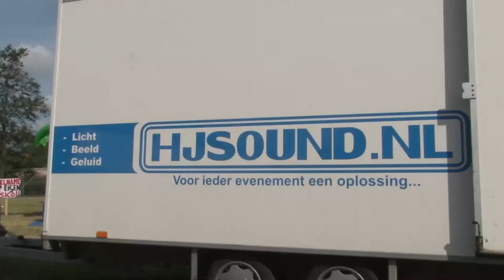Pinksterfeest Jipsinghuizen - Reclamepromo 2022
JIPSINGHUIZEN - Eindelijk na 2 jaar kunt u als bezoeker dit jaar weer aanwezig zijn bij het Pinksterfeest in Jipsinghuizen.

De organisatie presenteert u dit jaar de volgende onderdelen :

- Grote Stormbaan van 18 meter
- Ballenbak en mini spingkussen
- Bungeetrampoline's
- Oldtimers
- Live muziek : Betstay
- Overige muziek wordt verzorgt door HJSOUND

En ook dit jaar hebben we zoals u van ons gewoon bent weer een grote braderie/markt waar voor elk wat wils iets te vinden is.

Kom met z'n allen naar het Pinksterfeest in Jipsinghuizen voor volop vermaak en gezelligheid.